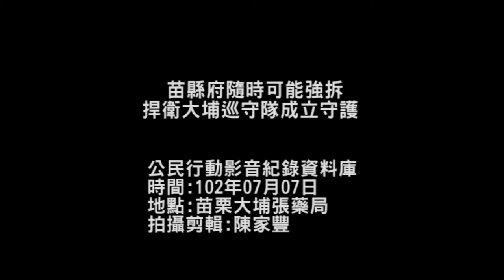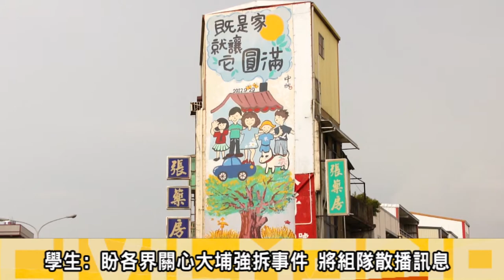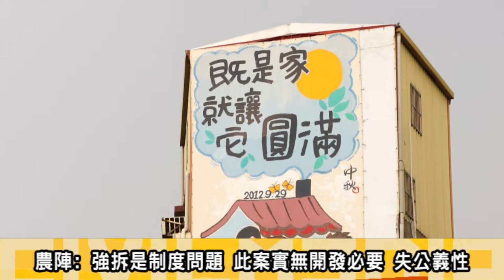2013.07.07苗縣府隨時可能強拆、捍衛大埔巡守隊成立守護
7月5日副總統吳敦義邀集行政院長江宜樺、苗栗縣長劉政鴻針對大埔徵收案召開協調會，做出「大埔四戶必拆」的結論。

台灣農村陣線蔡培慧表示，消息指出苗栗警消人員已全面停止休假，且苗栗縣警局已向中央警政署申請7月8日、7月9日兩天的保安警力支援，預計8日或9日清晨將強拆大埔四戶的房屋。因此鄰近鄉鎮的鄉親、大埔自救會、與各地大學生等共同組成的「捍衛大埔巡守隊」也正式成立，展開巡守工作，嚴防國家暴力的怪手隨時強拆大埔家園。